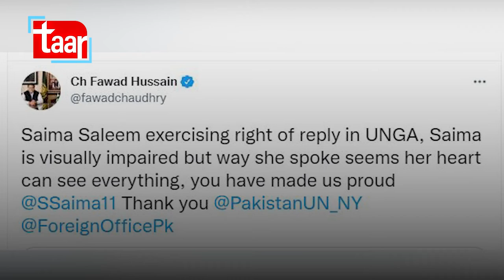Saima Saleem bashes Indian narrative over disputed Kashmir at UN